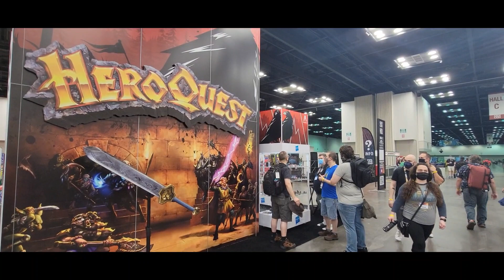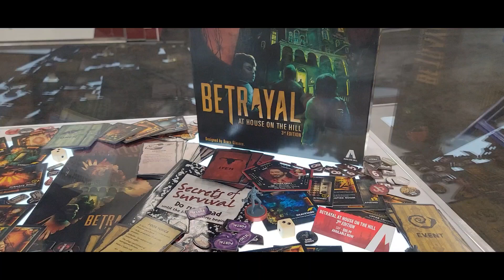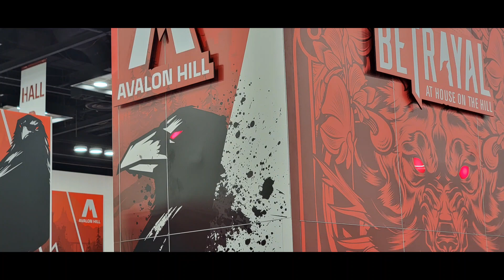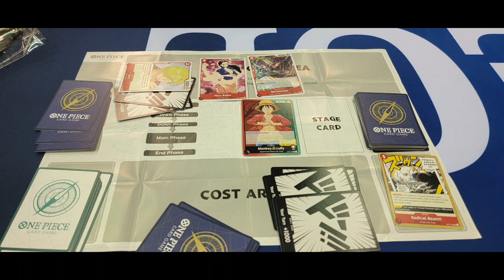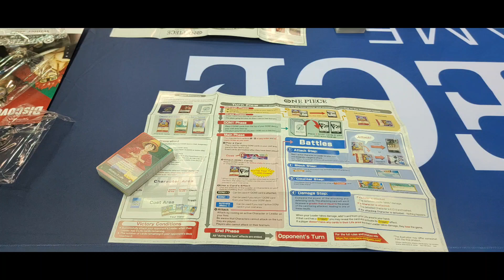Gen Con 2022 Day 1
We are done with day 1 of Gen Con. Thursday August 4th. this is something of the things we seen.